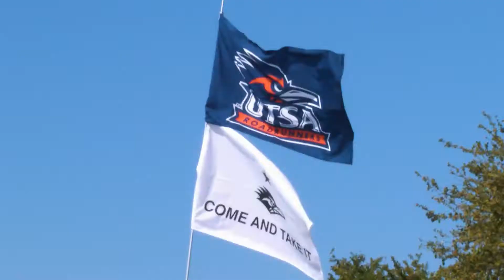UTSA Athletics 2018 Highlight